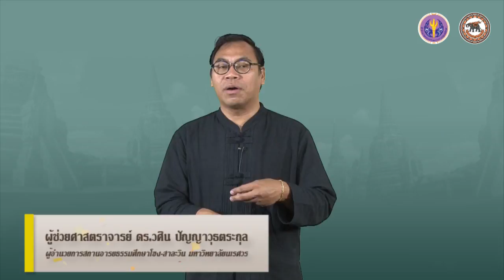nux001 w02 v011